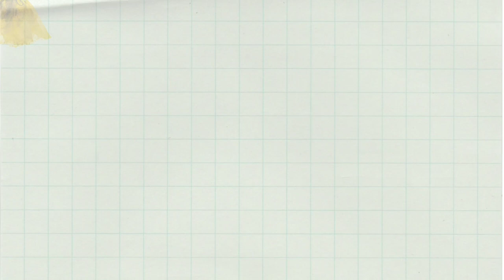Patatim Special - Perfect for Noche Buena handaan | Super lambot pork recipe | Mama Mer Kusina